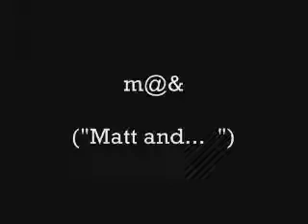Magic Markers - Matt& Craig (improv comedy with an audience member)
This is a full longform improv comedy set starring Matt Holmes and a complete stranger from the audience at the Baltimore Improv Festival.
The audience suggestion is "magic markers."